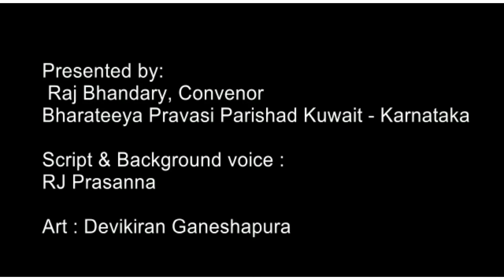A Tribute to the late Emir of Kuwait 🇰🇼 His highness Sheikh Sabah Al Ahmad Al Jaber Al Sabah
ಕುವೈಟ್ ನ ಅಗಲಿದ ದೊರೆ  H.H. ಸಬಾಹ್ ಅಲ್ ಅಹಮದ್ ಅಲ್ ಜಾಬೀರ್ ಅಲ್ ಸಬಾಹ್ ಅವರಿಗೆ  ಭಾರತೀಯ ಪ್ರವಾಸಿ  ಪರಿಷದ್ ಭಾವಪೂರ್ಣ ಶ್ರದ್ಧಾಂಜಲಿ ಸಲ್ಲಿಸುತ್ತಿದೆ. A tribute to the  late Emir of Kuwait, His highness Sheikh Sabah Al Ahmad Al Jaber Al Sabah